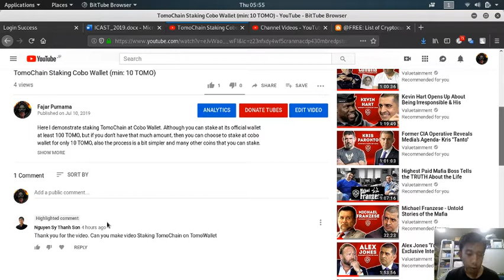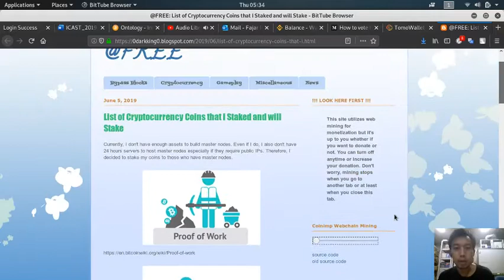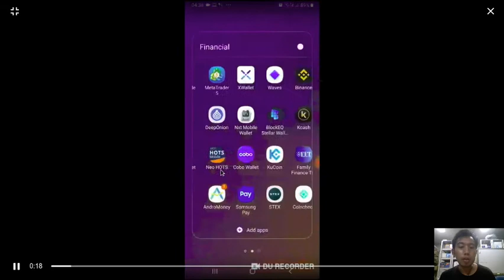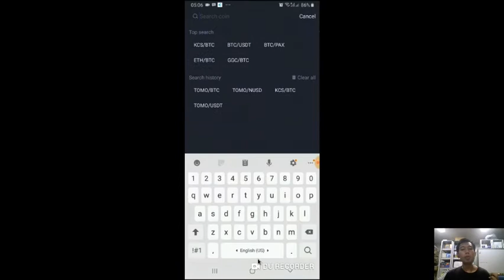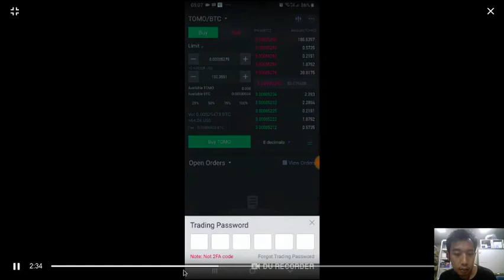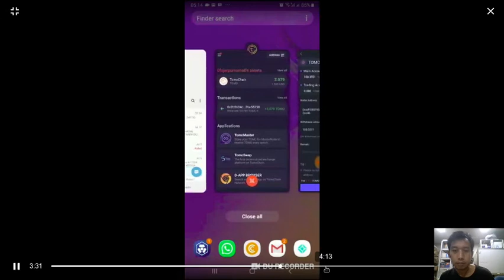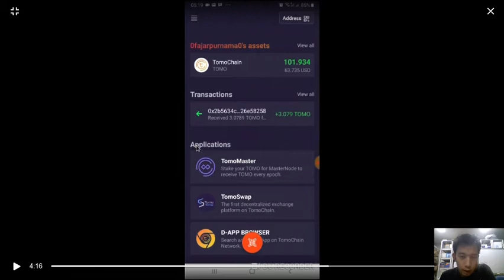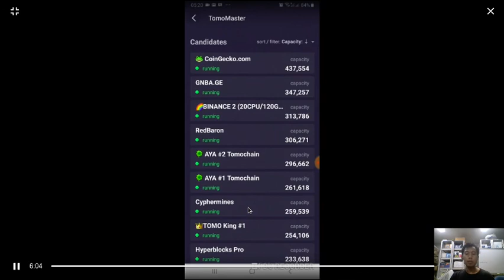Tomo Wallet Staking Detailed Process (Min: 100 TOMO)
If you have enough Tomochain, I highly recommend to stake on its official wallet if not, then you can choose (optional referral: 089ZY6) (min: 10 TOMO). The quick video is available on its website, while this video is the very detailed one starting from depositing BTC from Coincheck to KuCoin, trade BTC to TOMO at KuCoin, withdrawing TOMO to Tomo Wallet, and finally stake.